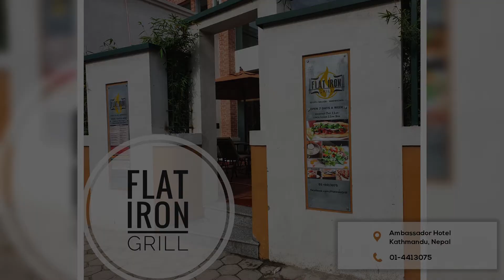Flat Iron Grill Restaurant 😋😋😋😋😋😋😋😋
FLAT IRON GRILL·Tuesday, April 3, 2018
All our breads, meats and pasteries are produced in-house at our Satelite Kitchen at Kaldhara. We provide our products to many local restaurants and hotels. We also sell our products at the Local Farmer’s Markets; Saturday at Le Sherpa, Maharajgunj and Sunday at Yellow House, Sanepa.

Born of Necessity
In ancient times before refrigeration it was very difficult to preserve meat. Often a slaughtered animal provided a surplus of meat and to avoid spoilage the art of curing was born. It is so ancient that people 2,000 years ago were eating ham. We at Flat Iron Grill take this ancient craft and with a bit of modernization we offer these old world meats to you. We strive to offer products that are fresh as possible; from slaughter to curing then smoking and ultimately to your plate.

Our hams are cured for 7 days and then hang in a smoke house for 8 hours; till the internal temperature reaches a safe 165º F. Slowly smoking and keeping the temperature low for such a long time; provides a sweet, savory, and smokey ham. We do not consider ourselves producers but rather artisans, adapting these ancient techniques to meet the demands of our customers. We love this type of cooking and hope that you enjoy our efforts to provide these products.